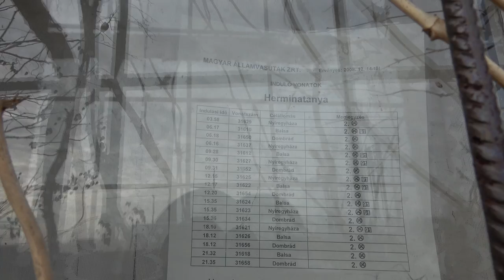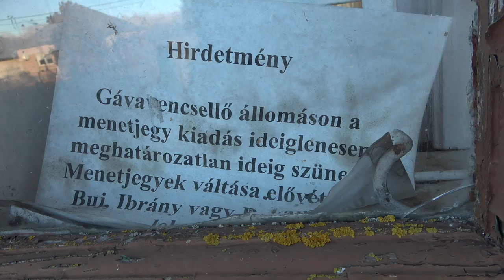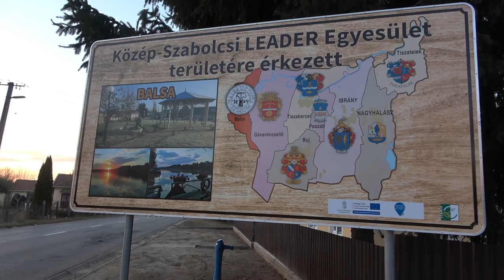2021.12.14 Vonalbejárás Nyírvidéki kisvasút Herminatanya-Balsa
Bankszámla:
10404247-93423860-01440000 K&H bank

Herminatanyától Balsáig a kisvasút bejárása.